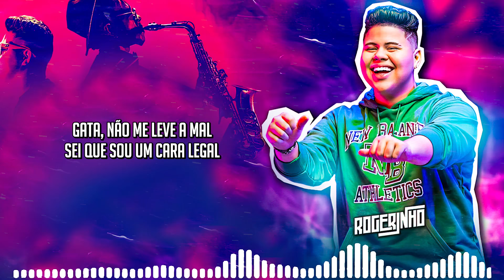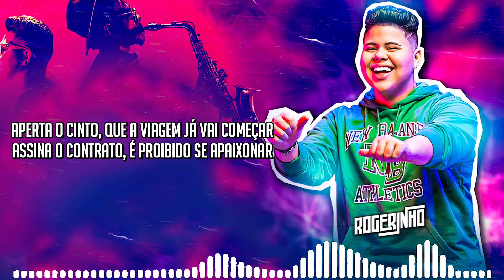ROGERINHO - METE A LOUCA (Letra/Lyrics) | Super Letra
Letra:

Oh oh, e é o Rogerinho
Gata, não me leve a mal
Sei que sou um cara legal
Não sou fácil de aturar
E não quero me entregar

Gosto muito de te ter
Desejo estar com você
Sabe que eu sei provocar
E não pede pra eu parar

Aperte o cinto que a viagem já vai começar
Assina o contrato, é proibido se apaixonar

E senta com força
Mete a louca
Rasgo tua roupa
Beijando tua boca
Quica, menina

Senta por cima
Que eu tô no clima
Rogerinho te excita

Senta com força
Mete a louca
Rasgo tua roupa
Beijando tua boca
Quica, menina

Senta por cima
Rogerinho te excita

Chama no piseiro
E é o Rogerinho oh, oh

Senta com força
Mete a louca
Rasgo tua roupa
Beijando tua boca
Quica, menina

Senta por cima
Rogerinho te excita

Senta com força
Mete a louca
Rasgo tua roupa
Beijando tua boca
Quica, menina

Senta por cima
Rogerinho te excita
Músicas 2020
Sertanejo 2020
Top Sertanejo
Sertanejo Top
Sofrência 2020
Gustavo Mioto
Pablo Antigas
Tayrone
Tayrone Cigano
Silvanno Salles
Silvano Sales
Silvano Salles
Tayrone 2020
As Melhores Músicas de Arrocha
Melhores Arrocha
► Léo Santana

☛ Não recarregue